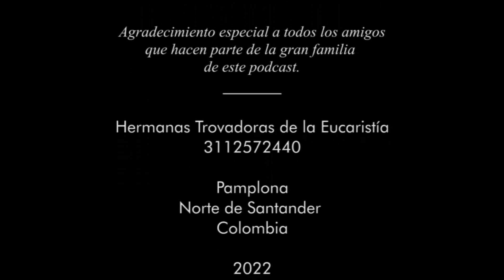29│Santa Catalina Drexel - 3 de marzo de 2022 - 2da temporada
Santa Catalina Drexel
Virgen
Un gran saludo para todos los que desean viajar por el tiempo aprendiendo de la historia de la Iglesia.
Nos encontramos nuevamente para descubrir en las páginas del Catálogo Divino, la vida de mujeres y hombres comprometidos con la verdad y el amor que lo dieron todo para glorificar a Dios en medio de su diario vivir.
Y nosotros queremos también aprender a darle a Dios el primer lugar en nuestra vida, por ello, conozcamos qué santos nos propone la Iglesia como ejemplos de vida, hoy 3 de marzo:
Ellos son: San Anselmo de Nonántola, abad; Santa Catalina Drexel (drexll), virgen; San Eutropio de Amasea, mártir; Santa Teresa Eustoquio Verzeri, virgen;
Santos Emeterio y Celedonio, mártires; Beato Federico de Frisia, presbítero y abad; Beatos Liberato Weiss (váiss), Samuel Marzorati, y Miguel Pío Fasoli, presbíteros y mártires y Beato Pedro Renato Rogue (róg-gue), presbíteros y mártires.
Aunque es difícil que un rico entre en el reino de los cielos, hoy conoceremos la historia de una mujer que usó su riqueza, para llevar a muchas almas a Cristo y vencer el racismo con la caridad.
Se trata de Santa Catalina Drexel.
Catalina Drexel fue beatificada por el Papa Juan Pablo II el 20 de noviembre de 1980 y canonizada por él mismo el 1 de octubre de 2000.
Un periódico católico escribió:
«Verdaderamente ella perteneció a todo Estados Unidos, pero sobre todo a los pobres y olvidados de la tierra. Ella era realmente una heroína de Dios».
Oremos a esta santa que revolucionó con su testimonio al dignificar y acoger como hermanos sin importar su raza:
Oh Dios que llamaste a santa Catalina Drexel, para enseñar el mensaje del evangelio y llevar la vida de la eucaristía a los afrodescendientes e indígenas. Por sus oraciones y ejemplo, permítenos trabajar por la justicia entre los pobres y los oprimidos. Atráenos dentro de la comunidad eucarística de tu iglesia para llegar a ser uno contigo. Amén
Santa Catalina nos enseña de una manera audaz y auténtica, que el valor del dinero, está simplemente en la posibilidad de compartir y dar calidad de vida a quienes lo necesiten y que es necesario no ser indiferentes al sufrimiento de los demás.
La verdadera riqueza está en dar el amor y la bondad, y reconocer a Dios en el Hermano.